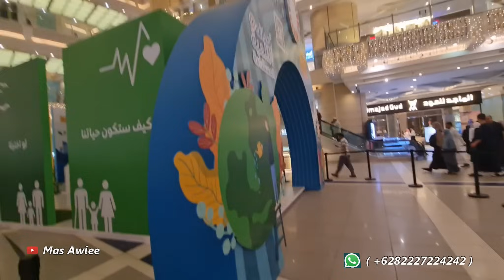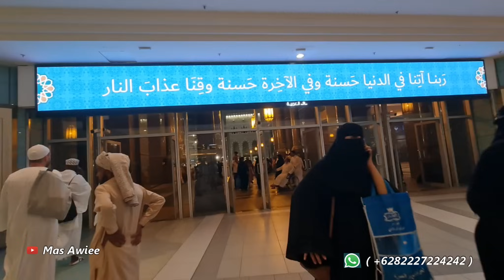SUASANA MASJIDIL HARAM MAKKAH MENJELANG MUSIM HAJI 2024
MENJELANG KEDATANGAN JAMAAH HAJI MASJIDIL HARAM MAKKAH TERNYATA MASIH RAMAI JAMAAH UMRAH MASIH BANYAK.